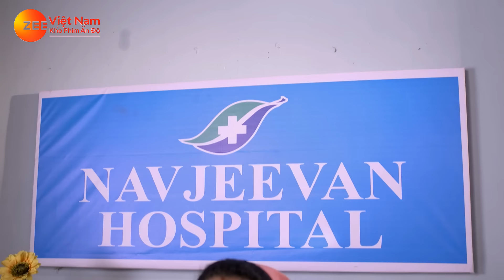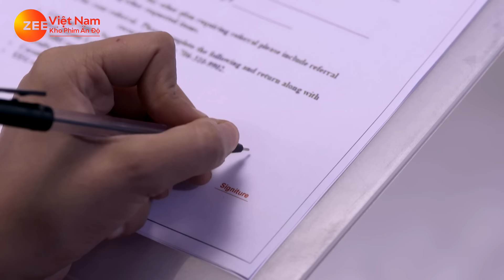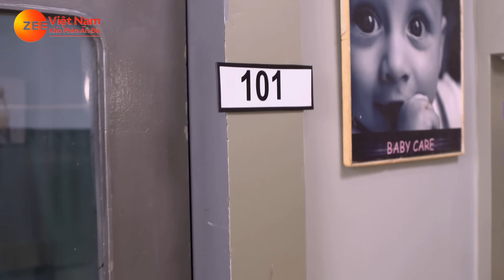Phim Ấn Độ Hay Nhất | Đánh Tráo Thân Phận - Tập 222 |Phim Bộ Tình Cảm Ấn Độ Mới Nhất 2024 Lồng Tiếng